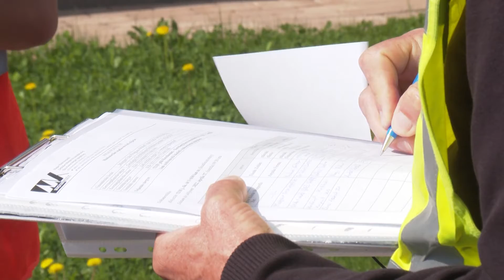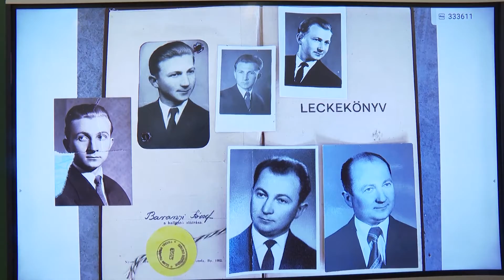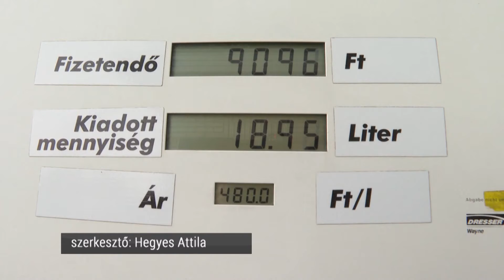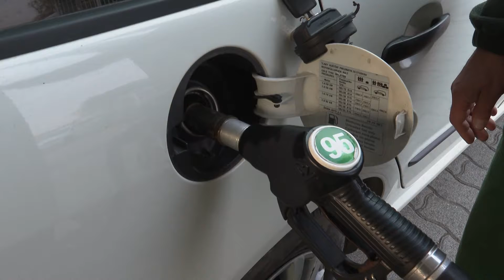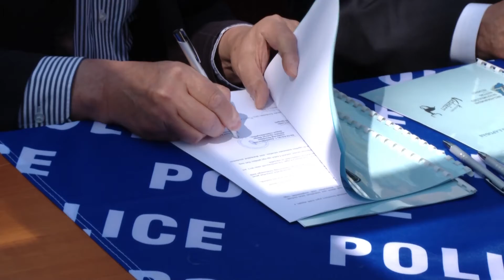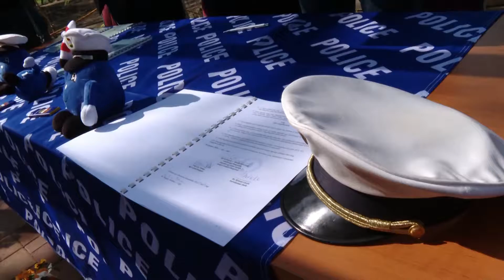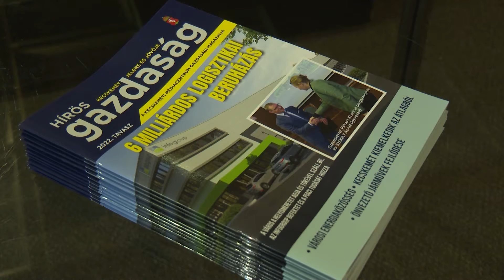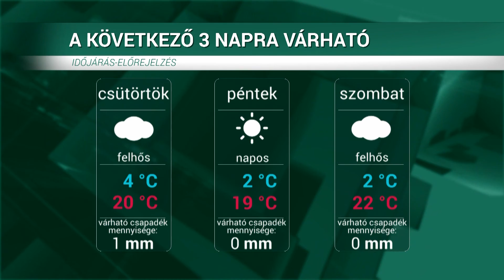HÍRÖS HÍREK (2022. április 27.)